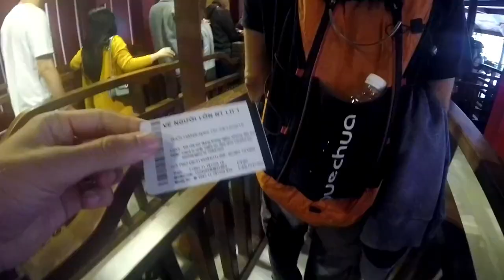El PUENTE de las MANOS en VIETNAM 😲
Seguimos recorriendo Vietnam y en este caso visitamos Ba Na Hills, un famoso parque de atracciones y juegos ubicado en Danang donde se encuentra el famoso puente de las manos.
El mismo se hizo conocido por varios posteos de Instagram.
En el video te muestro como llegar y que hacer en este icónico lugar.